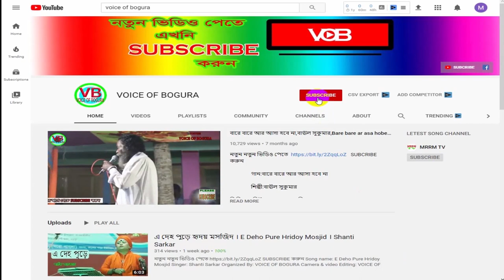গানের তালে মন মাতানো উরাধুরা নাচ || Bondhur Malay Boro Jala || lima khanom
Song name:  Malay Boro Jala

         Singer:  limna khanom

বাঊল গান,ভোয়েচ অব বগুড়া,VOICE OF BOGURA,VOICE OF BOGRA,
BAUL SONG,mala rakhbo na mala rakhobona re,মালা রাখবো না,
mala rakhbo na re,mala rakhbo na,mala gathbo na,malay boro jala re,
new bangla music video 2020,new indian music video 2020,
bondhur malay boro jala re,taka chai na poysa chai na re,
bandhur taka chai na,মালা গাথবো না,মালায় বড় জালারে,
নতুন মিউজিক ভিডিও ২০২০,
নতুন বাংলা মিউজিক ভিডিও,